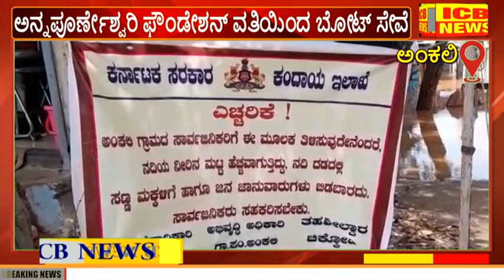ಅಂಕಲಿ : ಅನ್ನಪೂರ್ಣೇಶ್ವರಿ ಫೌಂಡೇಶನ್ ವತಿಯಿಂದ ಬೋಟ್ ಸೇವೆ ಪ್ರಾರಂಭ